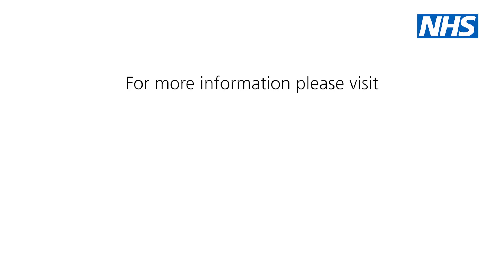Bowel Cancer Awareness - concerned it might be cancer?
Concerned it might be bowel cancer? Ian's advice is simple